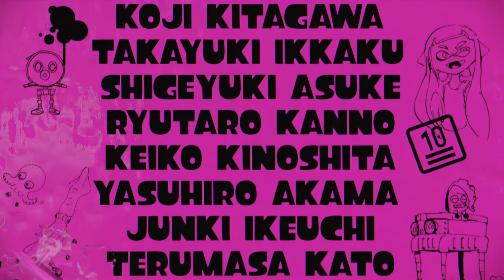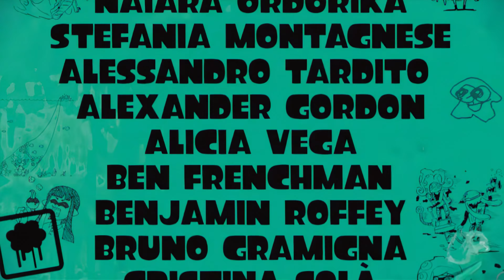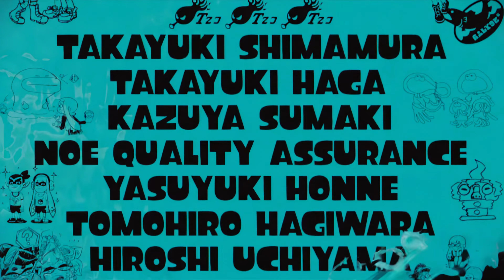スプラトゥーン 1 ラスボス エンディング ヒーローモード#7 タコツボキング４K 60fps up convert ステレオ版 シオカラーズ シオカラ節 BGM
WiiUスプラトゥーンのタコツボバレーから行くことが出来る一人用ヒーローモード

ヒーローモードとは
ヒーローモードは、オフラインで遊べるひとり用のストーリーモード。迫りくるタコの敵「オクタリアン」を倒す本格的なシューティングアクション。
さまざまな仕掛けがプレイヤーを襲う。プレイヤーを待ち受けるのは、いろいろなタイプのオクタリアン。巨大な「戦略タコツボ兵器」にもひるまず挑むのが真のヒーロー！

遊び方
ハイカラシティにあるマンホールに入り、ZRでインクを塗ることで出現するヤカンに入ることでタコのすみか タコツボバレーに行くことができる。タコツボバレー内では、WiiUGamePadをタッチすることで一度発見したヤカンにワープすることができる。
タコに奪われたデンチナマズを奪還することが目的。
ステージ内では、アーマーやスペシャルウェポン（＝スーパーショット/バリア/ボムラッシュ）といったお助けアイテムが手に入る。スペシャルウェポンは新しいものを拾うと上書きされる

道中に落ちているイクラを拾うことでヒーローモード内で使うブキをパワーアップすることができる。（＋ボタン）
ボスを倒した後に入手できるミステリーファイルは、特別なブキの「設計図」でもある。入手後にブキ屋へ持っていくことで新しいブキを作ってくれる。
各ステージに1つずつ隠されているミステリーファイルには、スプラトゥーン界の謎が書かれている。
タコツボバレーのマップ
一度ヤカンの入口を見つけたステージはWiiUGamePadをタッチすることでワープできるようになる。ボスは一度倒した後からワープ可能。

OPENREC.tv

※5.1chサラウンド動画について

規格はドルビーデジタル5.1（Dolby Digital5.1)
になります。

AVアンプのディスプレイ、対応テレビに「DD+ + DSur」と表示されている事を確認してください。
「DD+ + DSur」とは、「DD+」はDolby Audio Plusという入力信号で、「DSr」はDolby Surroundでの再生の事です。

以上の表示があるとYouTubeが5.1サラウンドで再生されています。
⚙️マークから設定を開くと、5.1ch対応動画に限り【5.1サラウンド】のチェックボックスが表示される
対応動画の確認は同じく⚙️マークから設定、【統計情報】を開くと、真ん中に【codecs】という音声フォーマットの表記が【ec-3】になっていればリアル5.1chでAVアンプに入力されているのが確認できます。

5.1chサラウンドテスト動画、5.1chサラウンドの再生方法の動画

ニコニコでも配信中！